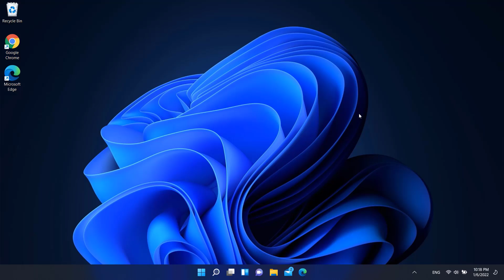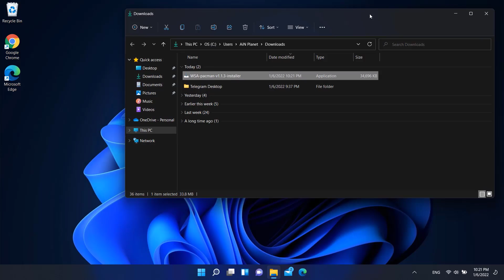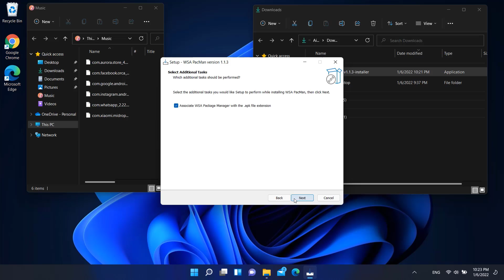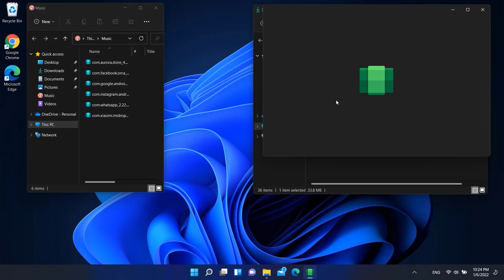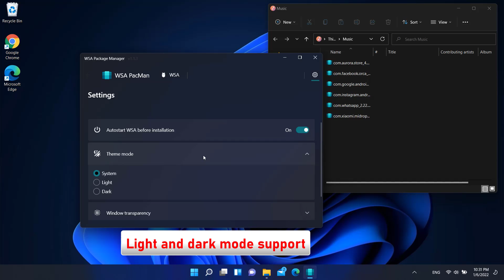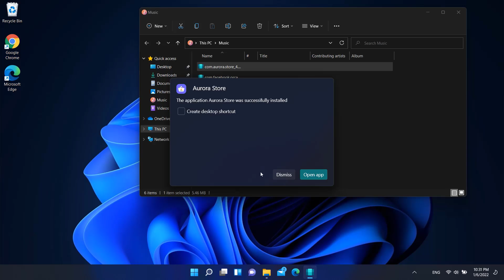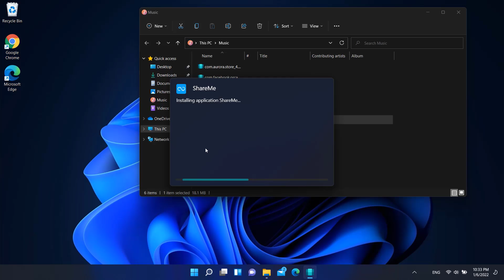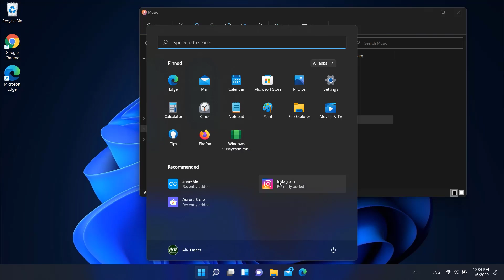Windows 11 Install Android Apps Using WSA Pacman